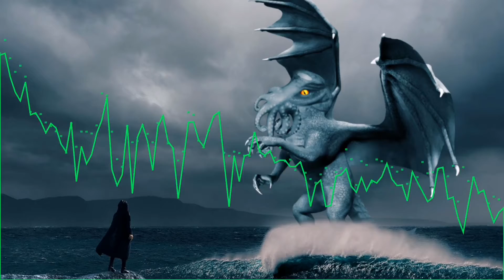Cthulhu - Alternative Jazz Rock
Image by Catherine from Pixabay